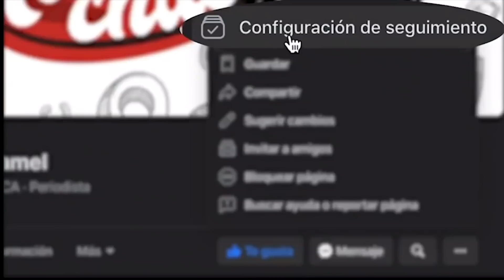La izquierda latina se levanta: AMLO manda AYUDA a Pedro Castillo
El presidente AMLO confirmó en la semana que mandó ayuda al presidente PedroCastillo pues también lo han estado atacando los neoliberales de Perú